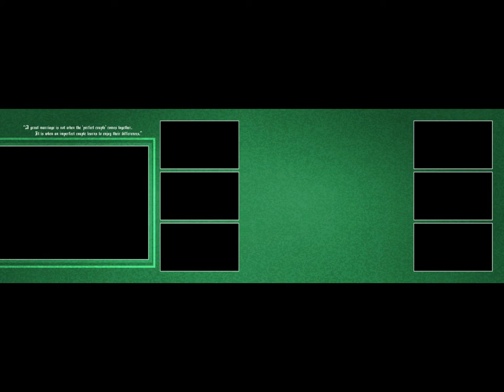Wedding Album PSD Templates Vol-23........ 12x36